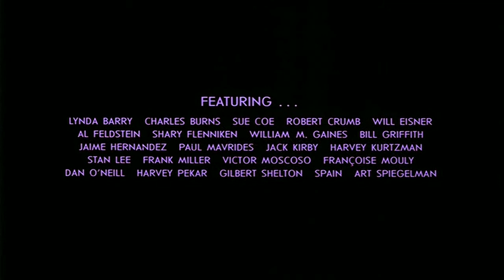Comic Book Confidential 2012 Movie Trailer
Director: Robert Mann
Cast: Stan Lee, Frank Miller, Harvey Pekar, Jack Kirby, Robert Crumb, Will Eisner
Release Date: 12/4/2012
Studio: Strand Releasing
Rating: Not Rated